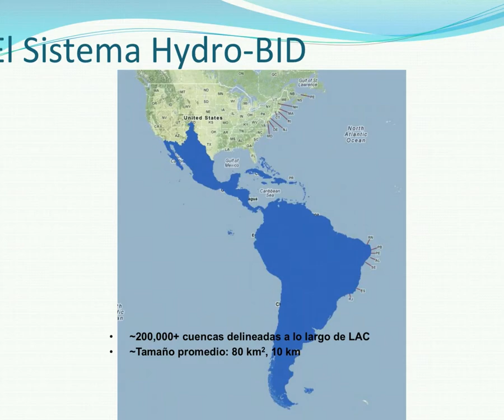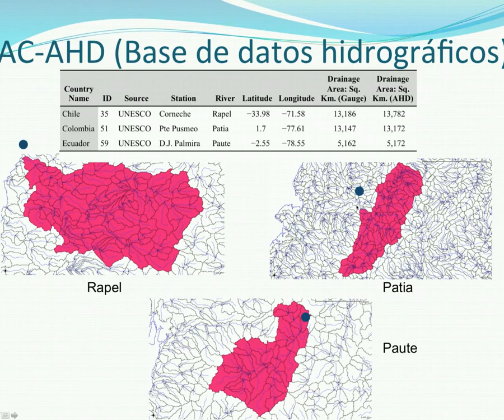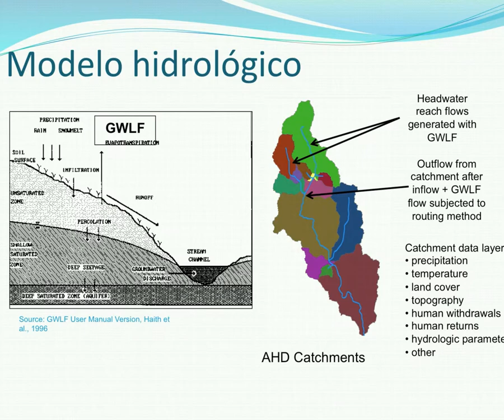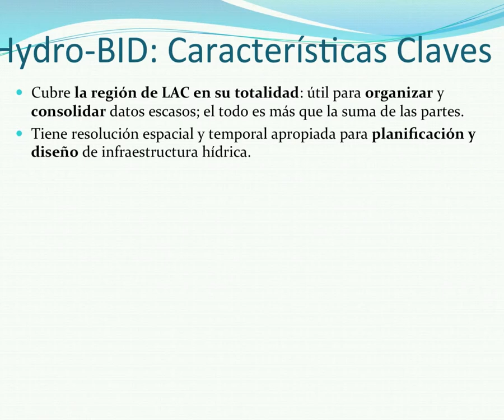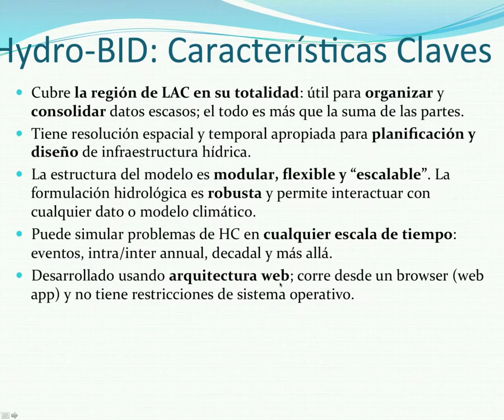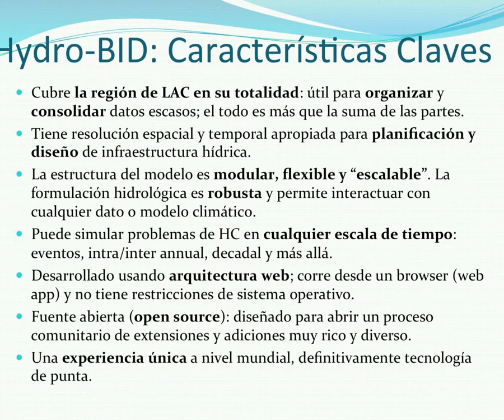Presentación BID-Costa Rica